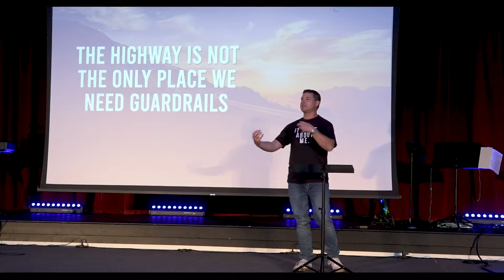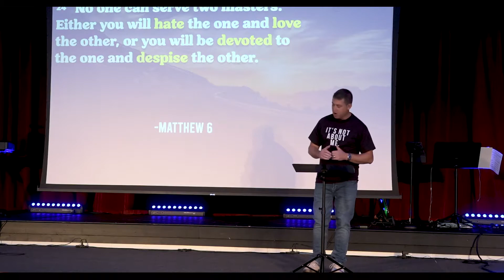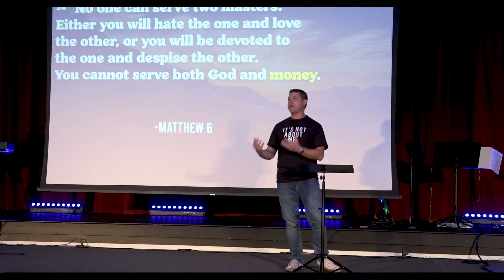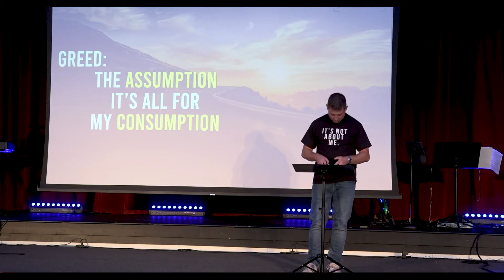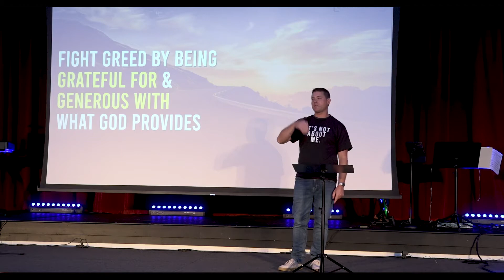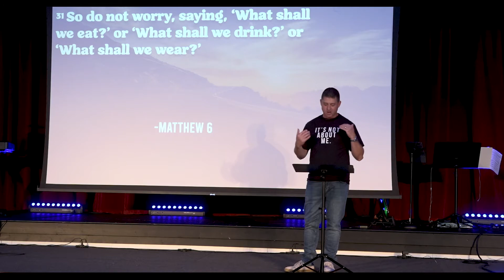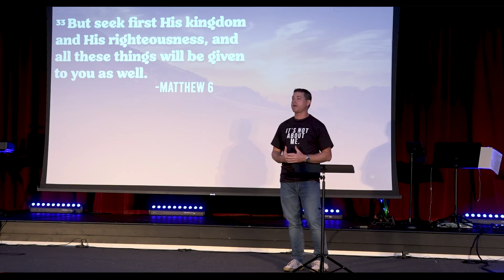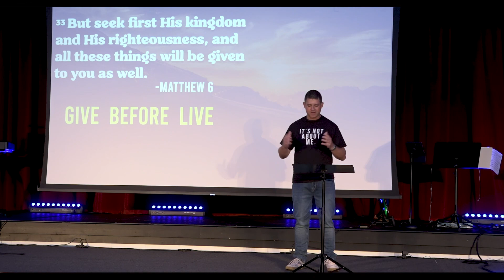Financial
Pastor Erik Swanson